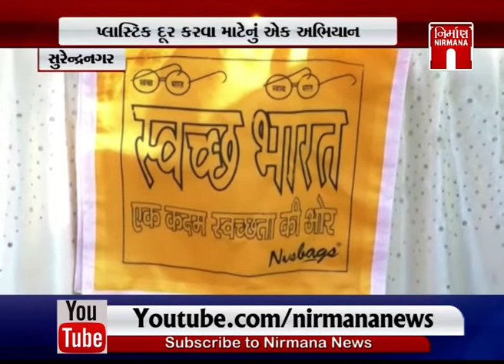Surendranagar માં પ્લાસ્ટિક દૂર કરવાનું એક અભિયાન | Nirmananews